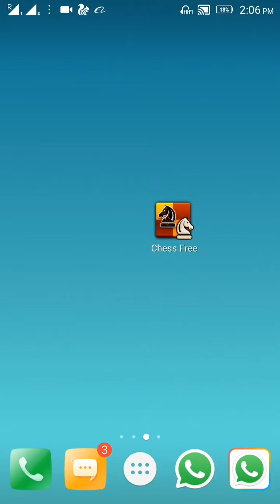Best offline chess app for Android mobile in Tamil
For Android mobile free application available in Google play store or APK download.